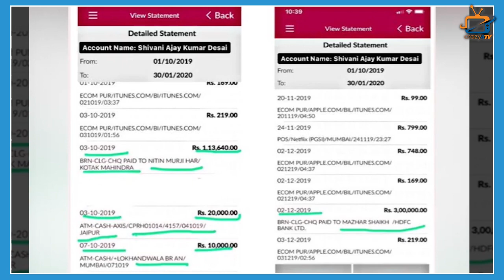Rashmi Desai EXPOSES Arhaan Khan during Live VIDEO Chat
Rashami Desai Gets Emotional On LIVE Chat; Says ‘Galti Thi Maine Pyaar Kiya’ After Leaked Bank Statements Show Funds Transfer To Arhaan...Check out the video